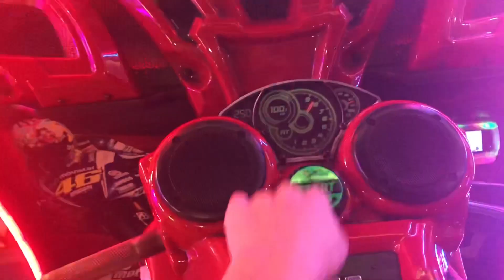mini vlog - at a bday party {bowling,laser tag,arcade} 9/15/23